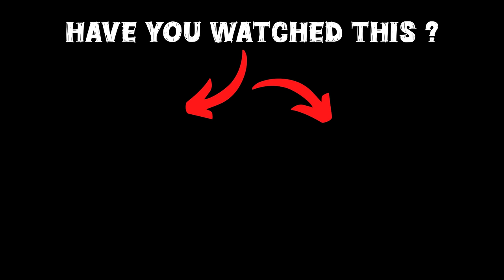GTA 5 : Franklin Playing Cricket Match Against Hulk In GTA 5!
Welcome to our dedicated GTA 5 Malayalam channel, in this video franklin and shinchan playing cricket in gta 5, hope you guys will enjoy this video.

gta 5
shinchan
franklin
dudesirgaming
game therapist
trending
viral
gaming
noobmaster